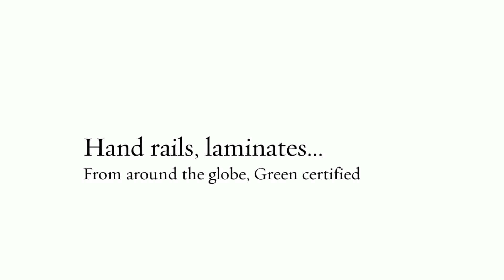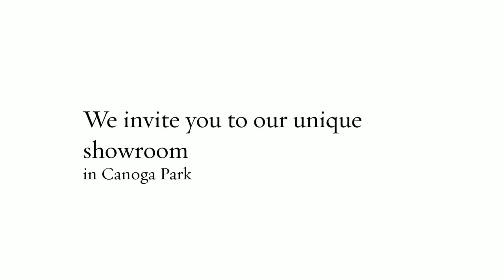Wood Laminate Canoga Park CA, Commercial Flooring Woodland Hills CA